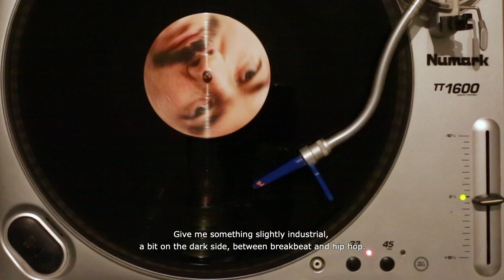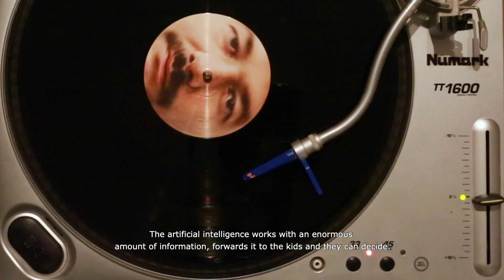Lyrik H - Serena (English subtitles)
Text / Lyrics: Lyrik H
Rap: Lyrik H